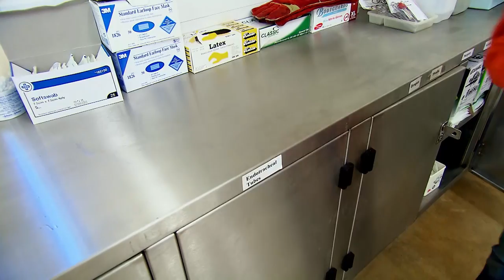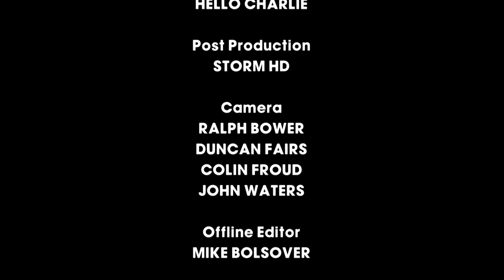S6E11 | Oshine Shows Her Softer Side To Baby Orang-Utan Silvestre | Monkey Life | Beyond Crime